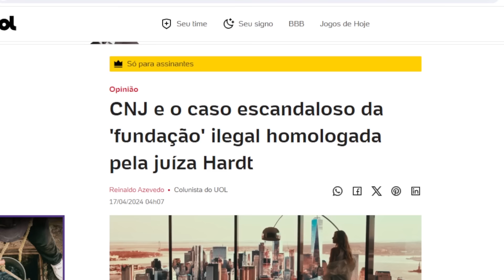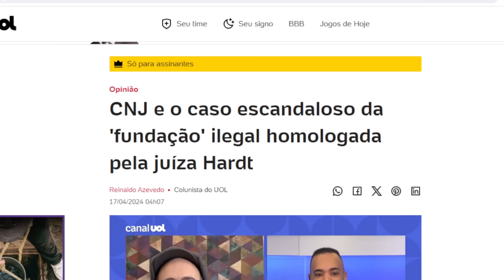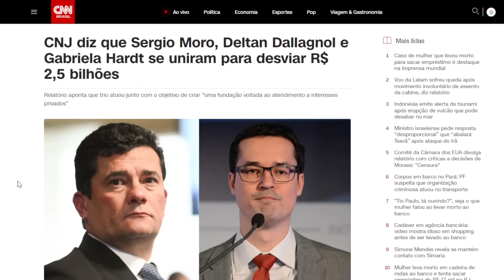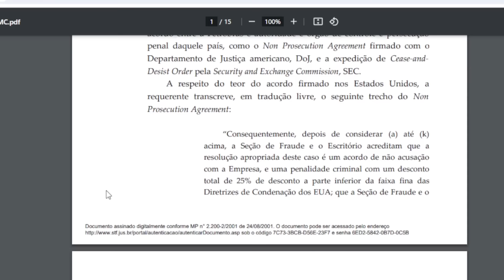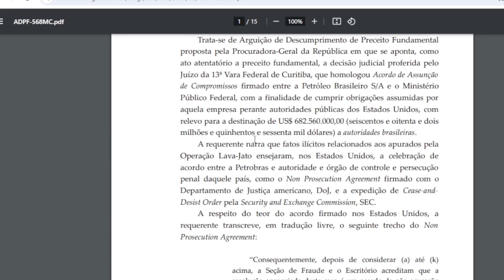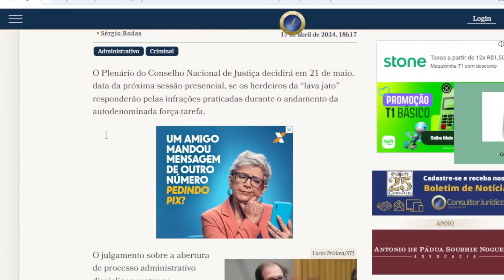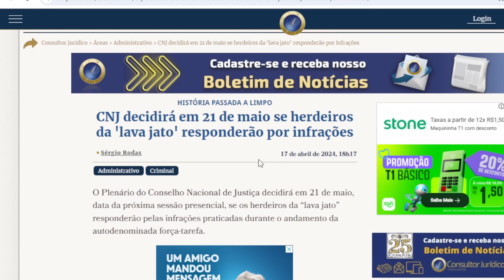Moraes impediu Lava Jato de roubar R$ 3 bi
Vai entrar para a história a forma como Alexandre de Moraes impediu que juízes e procuradores cometessem um roubo bilionário de dinheiro público